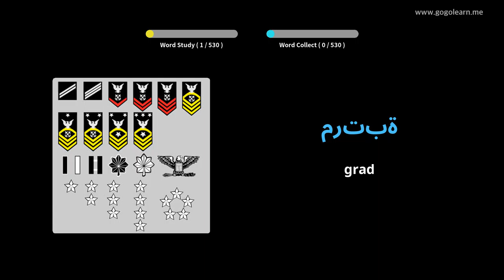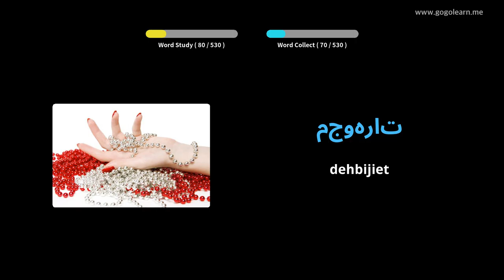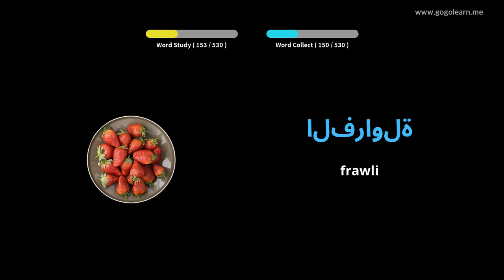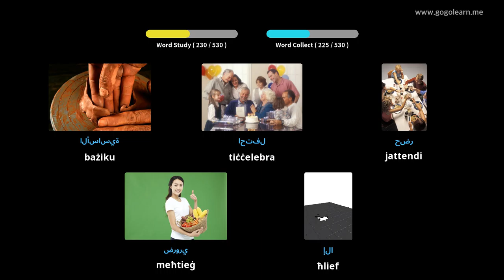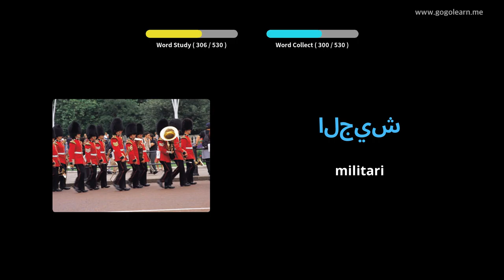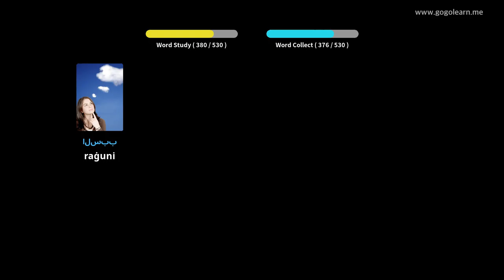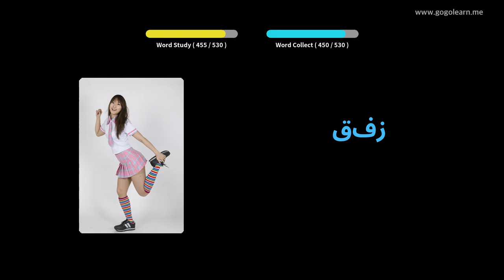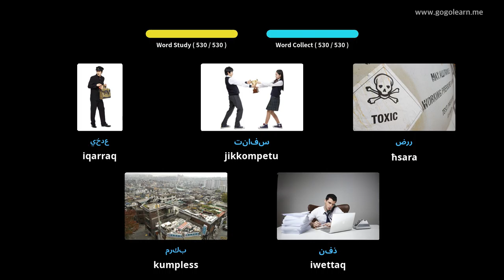Vokabolarju Għarbi Skola Sekondarja Bażika | Golearn